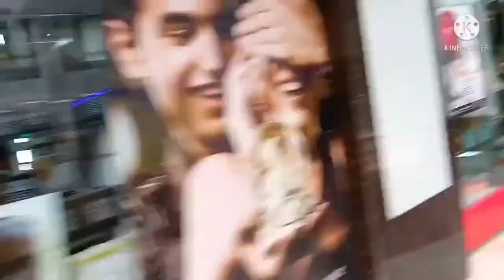daily vlog || memories|| बहुत दिनों से सोचा हुआ कम आज हो गया